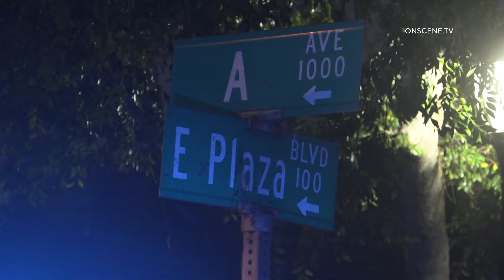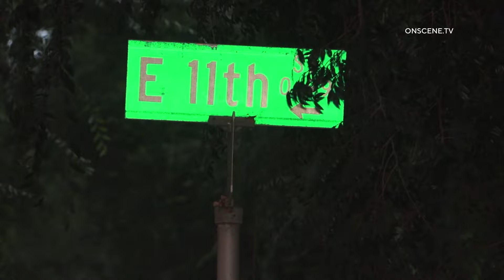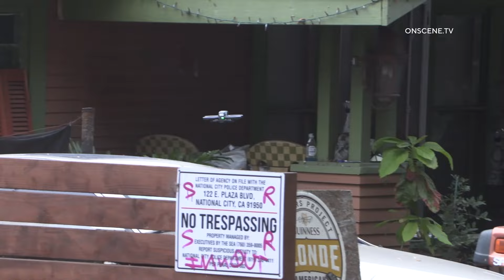Car-Jacking Suspect Captured After Victim Fires Gun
INCIDENT DATE/TIME: 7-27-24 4:00 am approx
LOCATION: 11th St & A Ave
AREA/CITY: National City
DETAILS:
The male victim was in his Mercedes and attempting to make a left-hand turn into his apartment complex on 11th St.
Suddenly, a truck pulled up, and two males got out and ran up to the victim.
They were able to get him to get him out of his car and attempted to rob him of his jewelry and then car-jack the victim.
The victim has a “Concealed Weapons Permit” a.k.a CCW. He pulled out his weapon and fired off a shot.
The two suspects then fled on foot, leaving the truck behind.
Police set up a perimeter quickly after 911 was called.
A resident called the Police, stating that they saw a male jump over a fence and into their backyard.
The resident said he had armed himself, and the Police asked him to stay in the house.
K-9s from SDPD and SDSO were called in, along with an NCPD K9.
The backyard was filled with items, and an SDPD Drone Uni was called in to search the backyard.
The suspect was believed to be armed and dangerous as one of the suspects had discarded a handgun onto the street, and they fled.
The Drones did not find anyone, and officers went into the backyard without finding the suspect.
As the officers were preparing to stand down, an officer found the male hiding under a vehicle that had a tarps covering it.
The suspect finally surrendered to the officers.
The suspect had been lying quietly under the vehicle for hours, not 12 feet away from the officers who had been standing in front of the house.